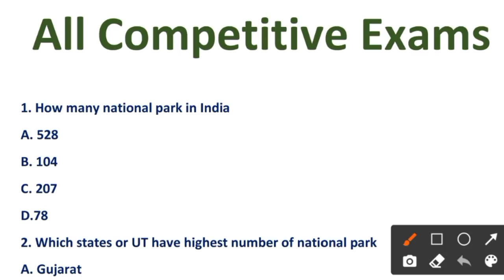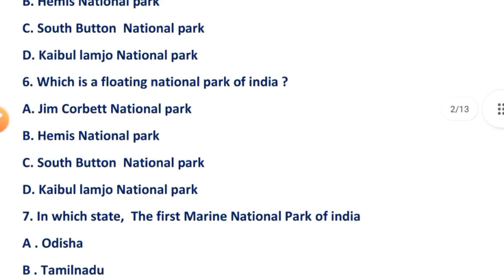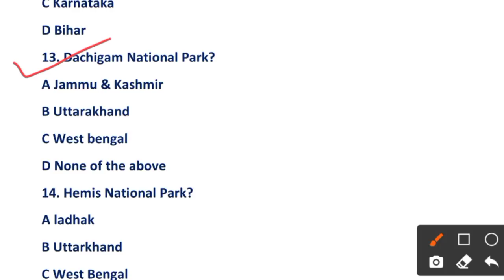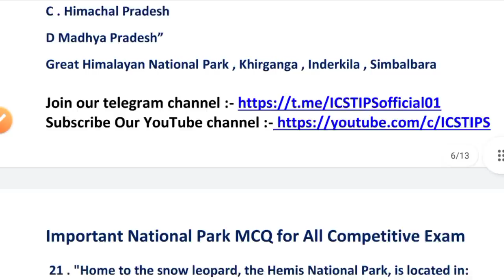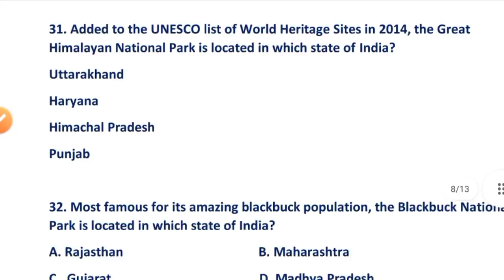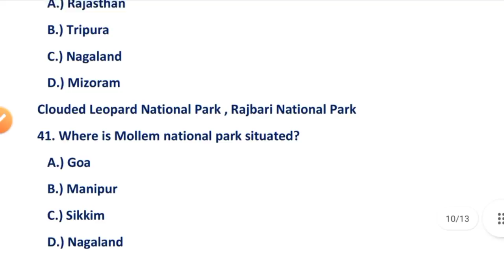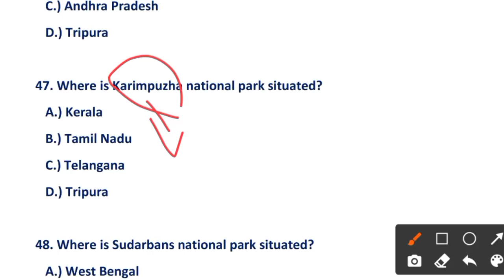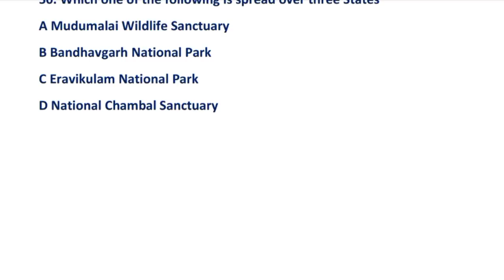National Park of India //50 Question On national park // Important for Odisha police OSSSC OSSC OPSC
All important National park of India
50 Mcq on National park of India
 OSSSC GROUP C CLASSES
OPSC ASO CLASSES
Odisha Secretariat ASO classes

BEST BOOK FOR ASO
MATH
1- quantitative aptitude
2 - objective arithmetic
3 - quicker math

English
1- Neetu Singh English grammar
2-General English objective

General knowledge
1- Tarun Goyal
2- Lucent general knowledge

Computer
1- computer awareness
2 - Ncert class 6/7 Book